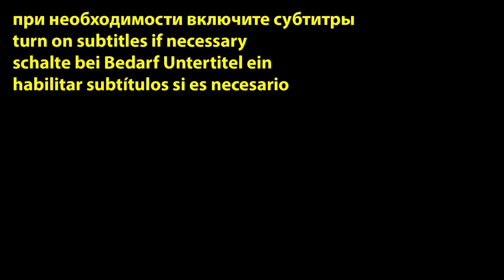Как ПРОСТО и ВКУСНО ЗАСОЛИТЬ любую КРАСНУЮ РЫБУ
Ингредиенты:
Рыба красная -500 грамм
Соль крупная -1 столовая ложка
Смесь молотых перцев чёрного, белого и красного -1 чайная ложка
Чёрный молотый перец -2 хорошие щепотки
Растительное масло для обмазывания филе -1 чайная ложка